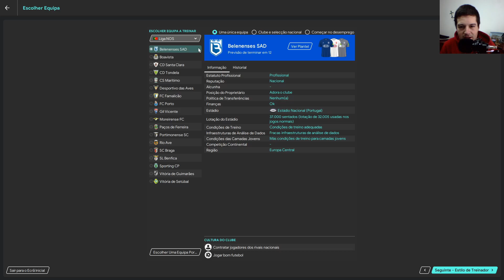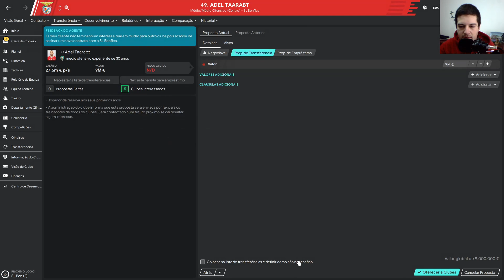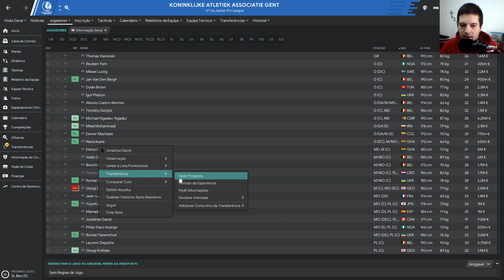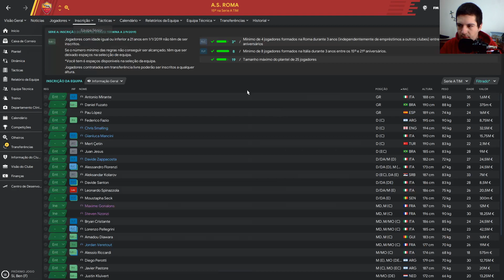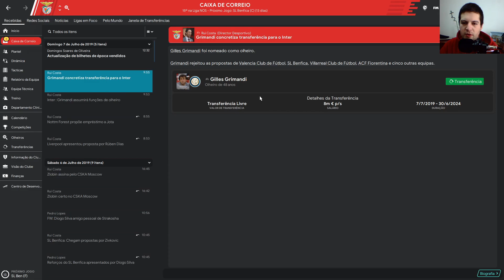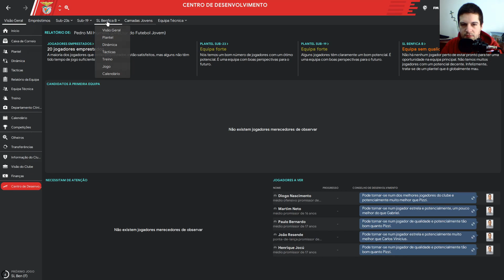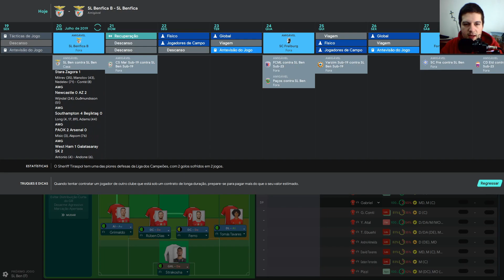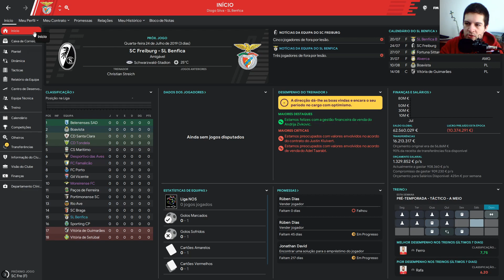O Novo Benfica | Football Manager 2020 - Ep 1 | SL Benfica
Gameplay de Football Manager 2020, novo jogo da franquia Football Manager. A nova serie do canal como treinador do Sport Lisboa e Benfica, em homenagem para com a serie de PES 20 que lançou o Canal WENDEZ de 15 Inscritos para mais de 300 até a data de hoje, uma serie que infelizmente não teve um fim apropriado, então vamos tentar vencer alguma coisa na Europa para quebrar a maldição do tio Guttmann e também fazer do SLB um "PSG" da Liga Nos.

O CANAL AGORA TEM DISCORD!